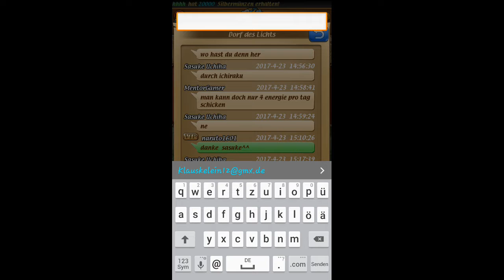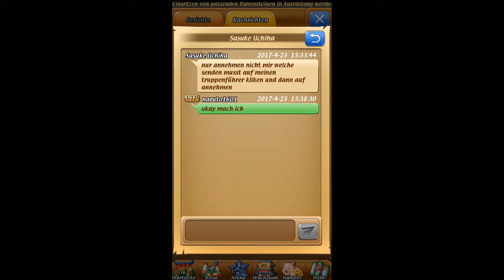Naruto folge 1 [ mal ne Abwechslung ]